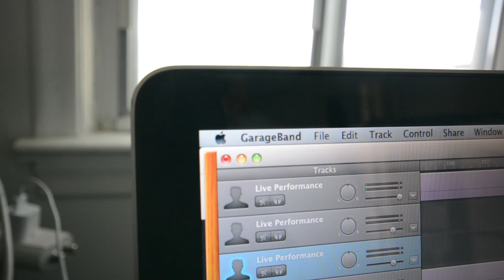A Thousand Years - Christina Perry Cover